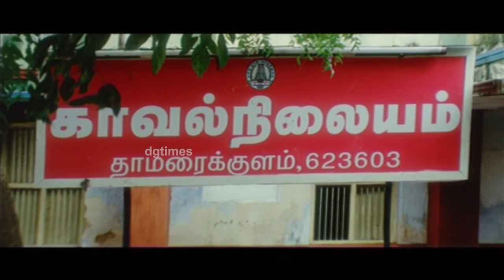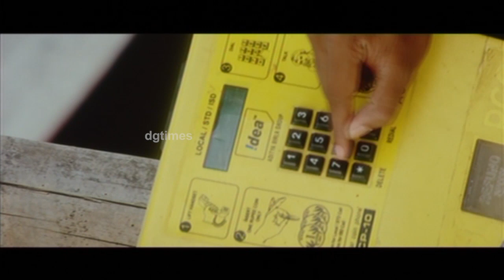இப்ப தான் உன்னபத்தி நினைச்சேன் Arumbu Meesai Kurumbu Paarvai Full Movie With DG WM 23